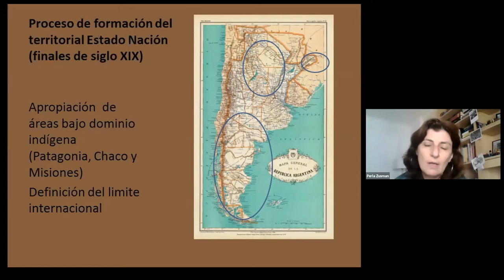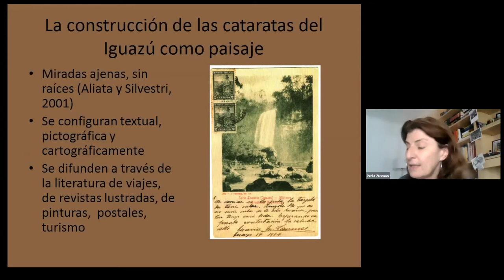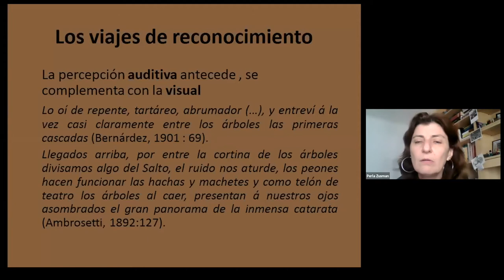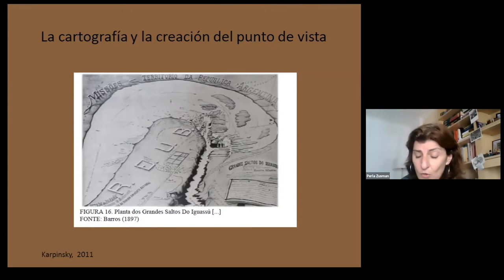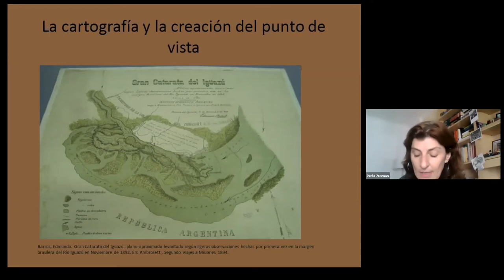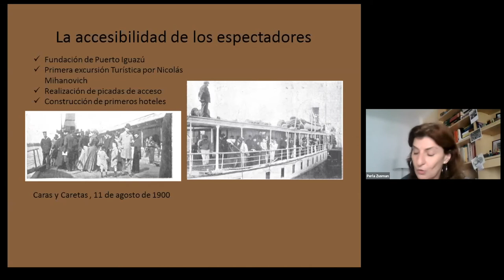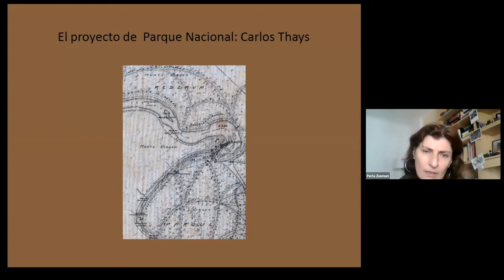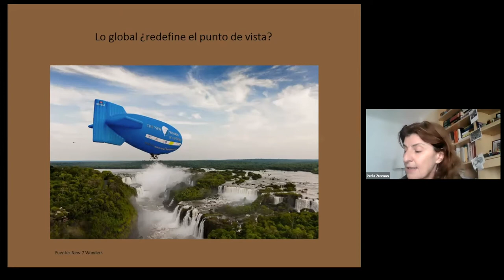Conferència «El punto de vista en la creación del paisaje de las Cataratas del Iguazú»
A càrrec de Perla Zusman, de la Universitat de Buenos Aires.

Cap a finals de segle XIX, diferents actors —des de l’Estat nació argentí fins a empresaris lligats a les elits— es van involucrar en la construcció de les cascades d’Iguaçú com un dels paisatges nacionals. Això va suposar la realització d’activitats com l’exploració, la producció cartogràfica, pictogràfica i fotogràfica i l’organització d’infraestructures. A través d’aquestes pràctiques es van definir els punts de vista des d’on els salts —separadament o en conjunt— podrien ser observats pels visitants.

En aquesta conferència ens interessa abordar el paper de la cartografia en la definició dels punts de vista que col·laborarien en la construcció del paisatge les cascades d’Iguaçú. L’anàlisi se centrarà a identificar les estratègies visuals a les quals recorren els autors de tres mapes produïts entre els anys 1884 i 1912 per assolir aquest objectiu.

Organitza: Societat Catalana de Geografia
L'acte va tenir lloc el 14 d'abril de 2021.